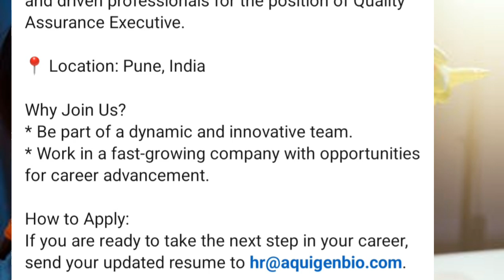Vacancy for Msc Chemistry Female fresher 🔥🔥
How to write professional mail to HR